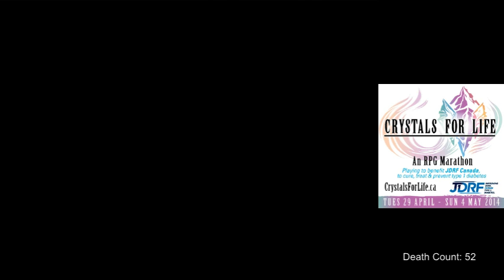Final Fantasy VII HardType mod: Boss #34 - Diamond Weapon!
Disc 2 continues to be trivial, wasn't even set up correctly.